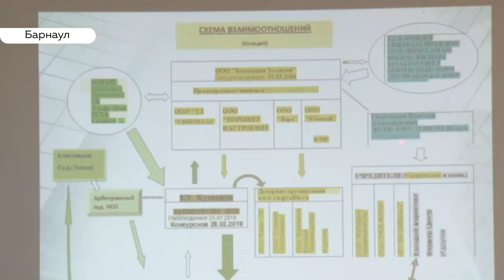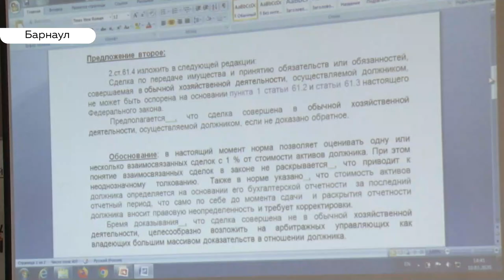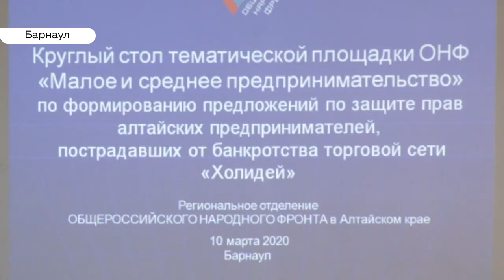Новый поворот в скандальном деле «Холидея» и обманутых поставщиков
В скандальном «деле торговой сети «Холидей» наступил перелом. Суды, которые рассматривают иски ритейлера к поставщикам, больше не торопятся выносить решения в пользу «Холидея» и тщательно изучают обстоятельства дел. О том, как несколько десятков фирм, объединившись, продолжают искать справедливость  в этой непростой ситуации, рассказали за круглым столом.